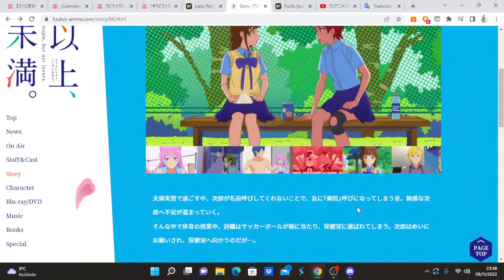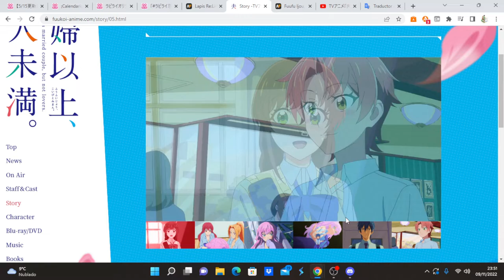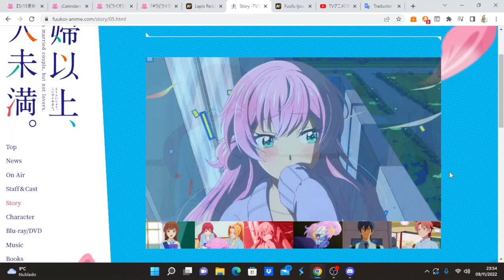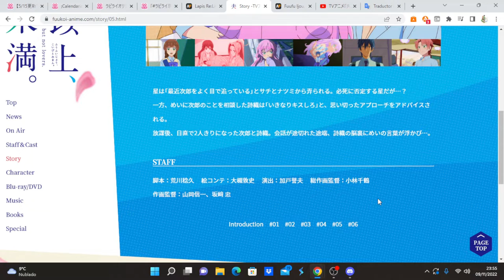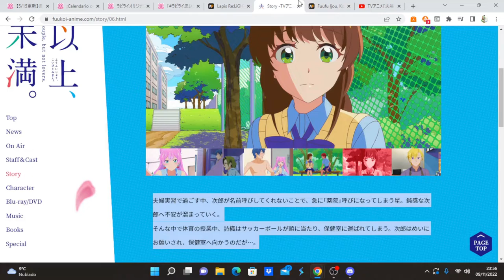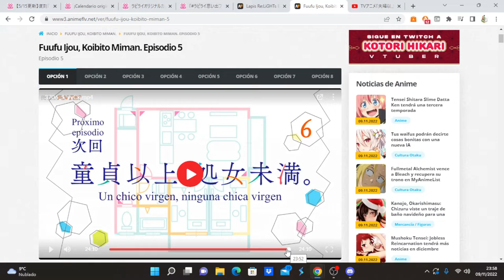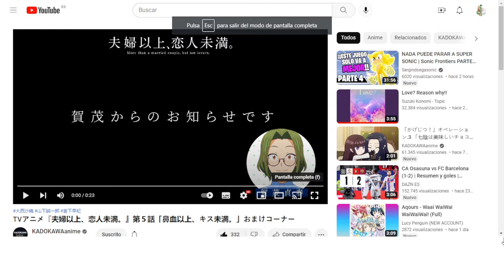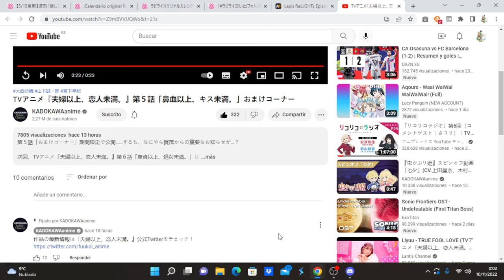Fuufu Ijou, Koibito Miman. comentando avance del capítulo 6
Anime Opening and Ending: Fuufu Ijou, Koibito Miman.